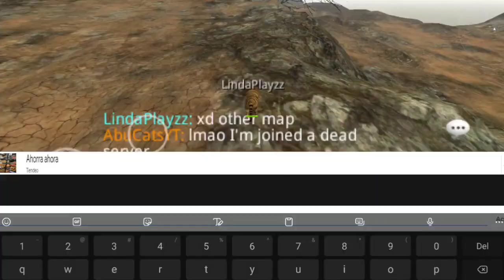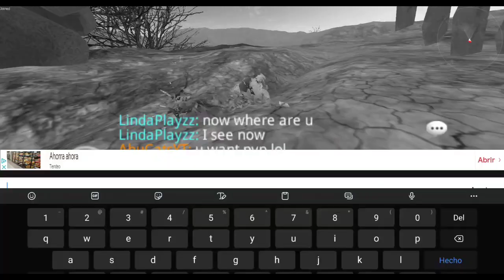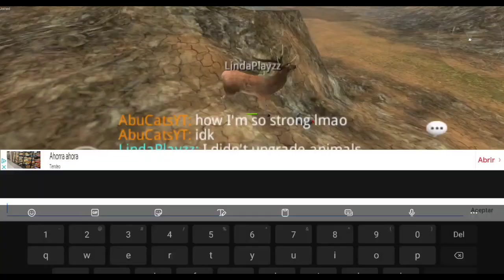Playing Life of Black tiger in multiplayer with AbuCats!